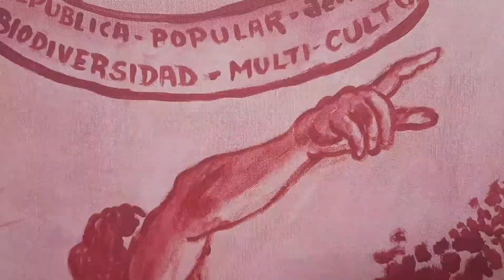ARISTIDES UREÑA RAMOS The violin lesson